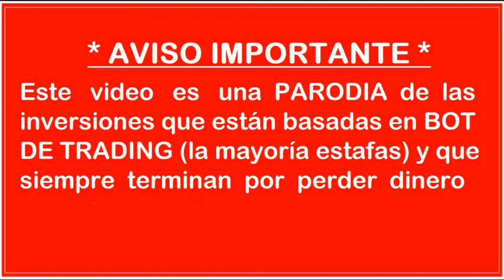💥PARODIA🤣 Invertir en BOT DE TRADING 2022🤑 Como funcionan los BOT DE TRADING🧛‍♂️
En esta parodia queremos hacer un ejercicio de divulgación y alerta a como funcionan Los BOT de trading y las SEÑALES de trading que tan a menudo nos ofertas y que en el medio plazo siempre pierdes tu dinero. Y aunque puede parecer que no se ajusta a la realidad, si se parece a lo que piensan la gente que trata de vendértelos